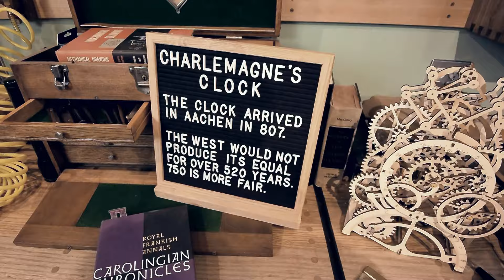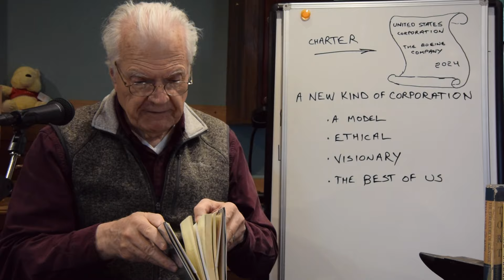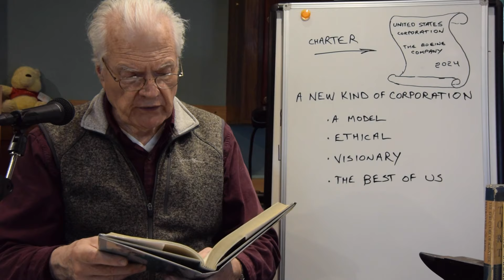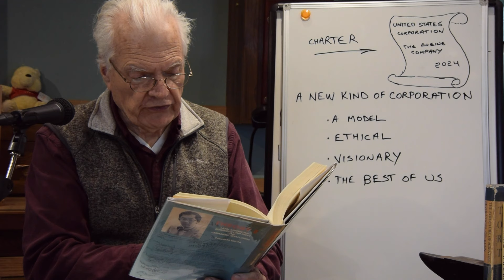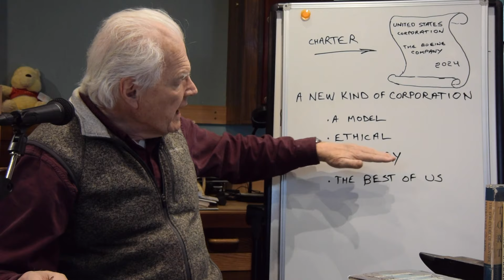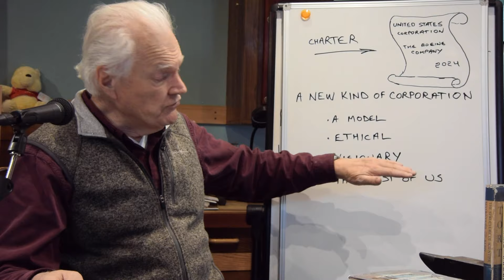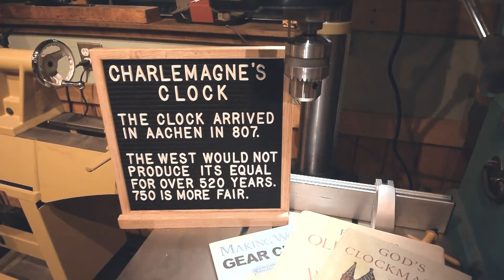A New Charter for Boeing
This installment in my "Problems at Boeing" series is the third in the "opportunities" section.

Visual artwork in this episode is my own.
The clickbait screen photo fragments are from Wikimedia Commons.

The music accompanying the channel intro and exit is excerpted from "The Syncopated Clock" by Leroy Anderson, written in 1946.  The version used here is from the 1951 studio recording.

My Book:  "The Tao of IT"

Here is a link to the John Oliver piece.